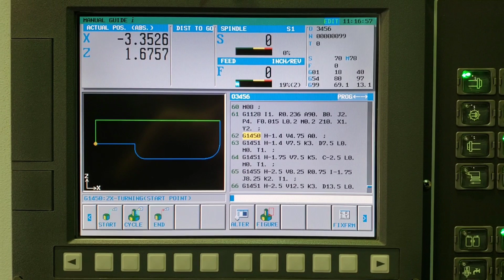HERRINGBONE GEAR CNC VTL (Tokarka Karuzelowa cnc, przekładnia w jodełkę)